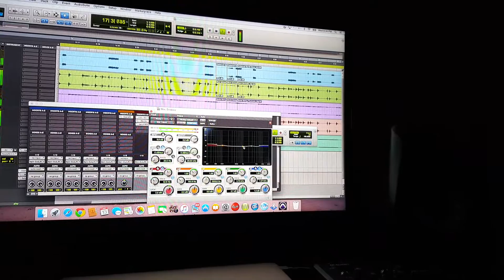New beat currently working on